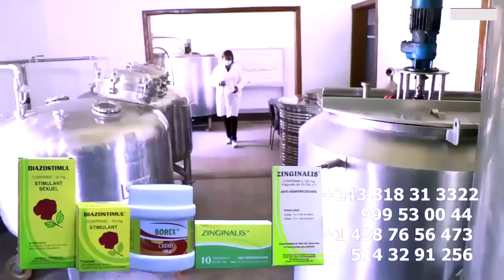NZOTO MALILI Boyoka Pourquoi Ma SYLVI MPATA Abengana CUISSE DE POULET Alingaki Atia WERRASON Na KISI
NZOTO MALILI Boyoka Pourquoi Ma SYLVIE MPATA Abengana CUISSE DE POULET Alingaki Atia WERRASON Na KISI Esprit Ya PITON Séduction, Interdiction De Chroniqueur NOLY TABU De Cité le nom De KOFFI OLOMIDE Dans Son Emission @koffiOlomide01 @fallyipupa @ferregolatvofficiel6883 @werrasonofficiel1423